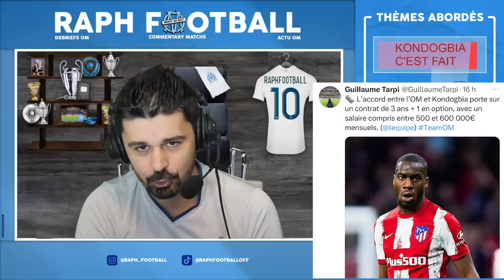🔥MERCATO OM : KONDOGBIA ARRIVE SALAIRE XXL 🇸🇳NDIAYE PISTÉ, Ç'EST CHAUD POUR SAISS🇲🇦 / Départ Payet?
L'actualité mercato autour de l'Olympique de Marseille ce mercredi 24 juin  : l'arrivé de Kondogbia imminent, l'interet de l'OM pour Illiman Ndiaye, Romain Saiss et Robinson.. Depart de Dimitri Payet, Valentin Rongier (Brighton, Leverkusen) et Guendouzi (Aston Villa, West Ham) ? Longoria, Ribalta et Marcelino ont du pain sur la planche!